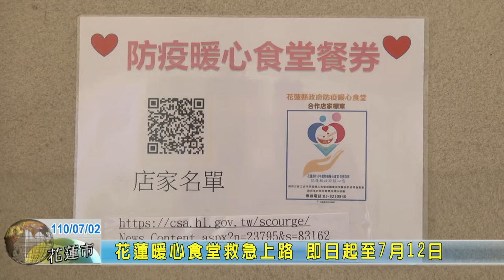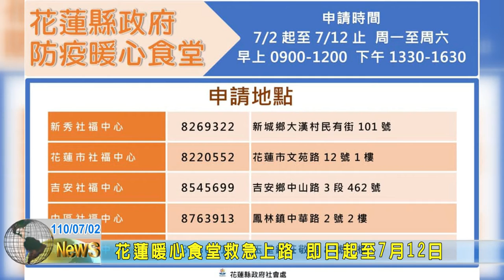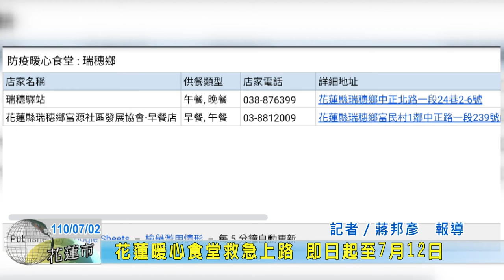20210702 02 花蓮暖心食堂救急上路 即日起至7月12日